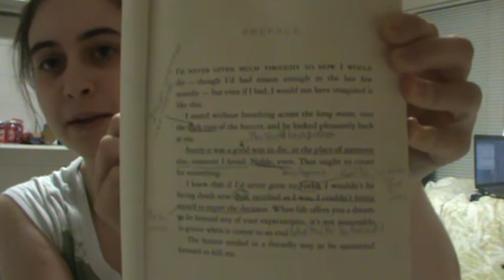Senshi Twilight Reading Chapter 1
Yeah, I got a hold of the books. So, now I'm going to read Twilight and comment on what I read here on Youtube. Then, when I'm done with the first book, I'm going to read Carpe Jugulum by Terry Pratchett (and I will film myself reading it). That way we can recover before getting into New Moon.